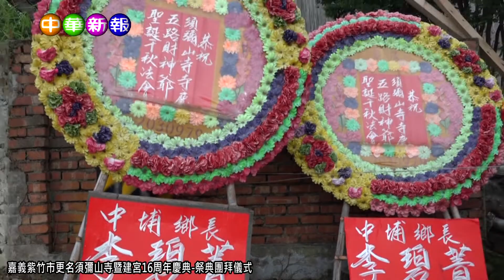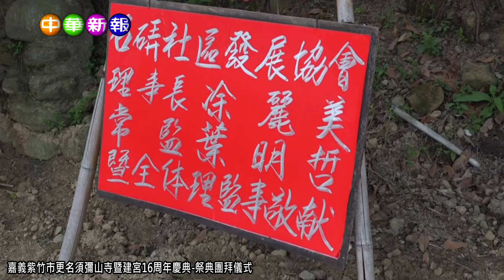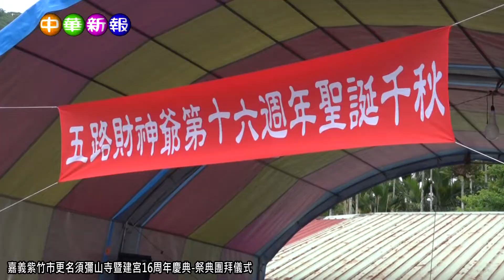中華新報20220413 嘉義紫竹市更名須彌山寺暨建宮16周年慶典 祭典團拜儀式